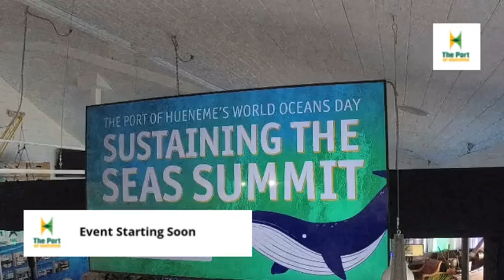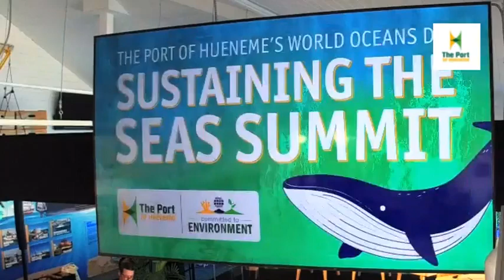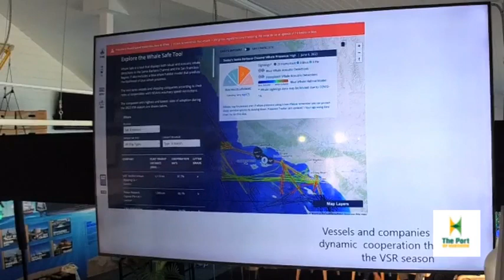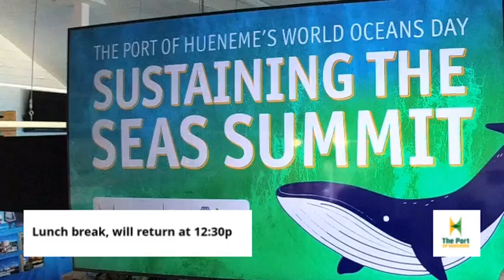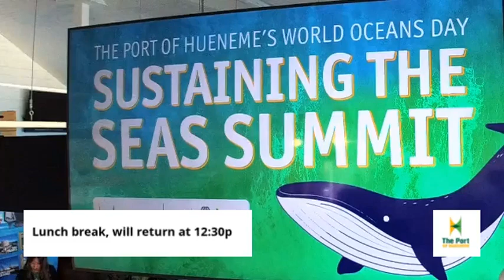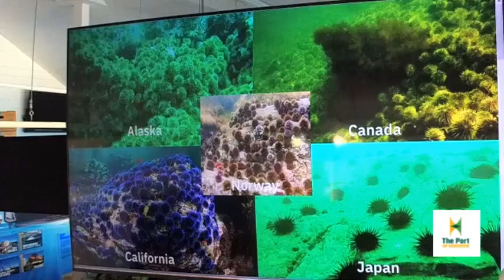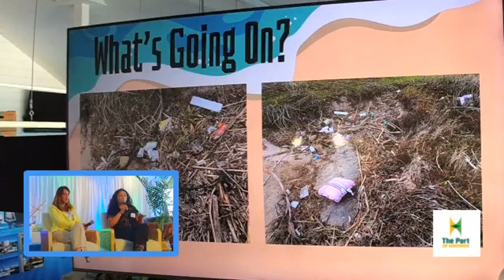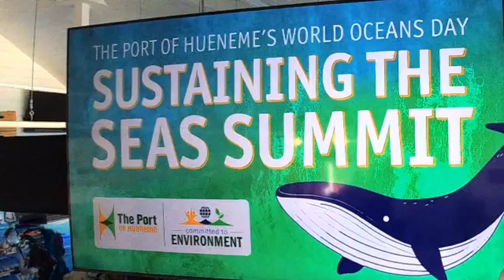Port of Hueneme World Oceans Day: Sustaining the Seas Summit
In celebration of World Oceans Day, the Port of Hueneme held a “Sustaining the Seas Summit” on Thursday, June 8 at the Channel Islands Maritime Museum in Oxnard. The event was an opportunity for the Port of Hueneme, maritime industry companies, environmentalists, and community organizations to gather to discuss partnerships focused on the sustainability of the world’s oceans.

TIMESTAMPS

00:00 Event Starting Soon
36:54 Intro/ Port of Hueneme Overview
56:08 Congresswoman Julia Brownley Welcome (Virtual)
01:01:44 Land Acknowledgement
01:24:24 Panel 01: Our Local Oceans and Whales
02:12:22 BWBS Award Ceremony
02:19:31 Lunch Break
03:24:38 Keynote Speaker: Fiona Ma, CA State Treasurer
03:46:16 Transition
03:54:31 Panel 02: Technology for the Sea
04:58:08 Panel 03: Attracting Attention & Education
05:53:46 Thank you